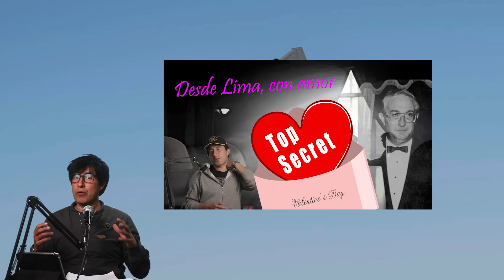F-16 para el Perú y Brasil que ofrece los USA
En este capítulo veremos como de activo se encuentra el F-16 Viper Demo Team de la Fuerza Aérea de los Estados Unidos en la Región latinoamericana, mostrando a todos y cada uno de los paises, las qualidades de un caza que ya ha cumplido 50 años desde su creación.

Aunque en el Perú, la generación actual es fanática de los aviones de combate de procedencia Rusa, los cuales fueron decisivos para cerrar la frontera con el Ecuador entre 1995 y 1998, ahora se están evaluando varias ofertas, tales como los aviones de 5ta generación de Korea del Sur, los Rafale franceses y ahora, los F-16 Norteamericanos.

Los que sí parece que harán una compra rápida de F-16 usados, son los brasileños, ya que Venezuela les ha abierto un frente caliente en el Esequivo de la Guyana, frontera con el Brasil donde ellos tiene grandes intereses.